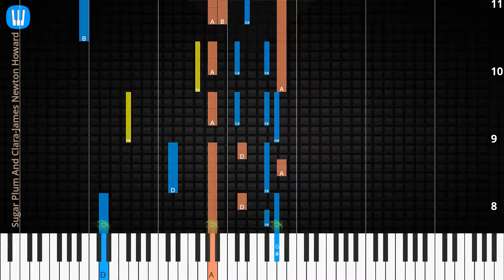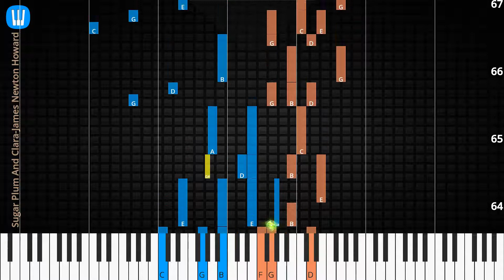🎹Sugar Plum And Clara, Solo & Chord, James Newton Howard, Synthesia Piano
♫ Synthesia Piano Tutorial, Chord & Lyrics: Sugar Plum And Clara, James Newton Howard

♫ James Newton Howard Piano Tutorial
♫ James Newton Howard Chord
♫ James Newton Howard Lyrics
♫ James Newton Howard Subtitle
♫ How to play Sugar Plum And Clara
♫ Sugar Plum And Clara Piano Chords
♫ Sugar Plum And Clara Piano Easy
♫ Sugar Plum And Clara Piano Difficult
♫ Sugar Plum And Clara Piano Cover
♫ Sugar Plum And Clara Piano Remix
♫ Sugar Plum And Clara Piano Tutorial
♫ Sugar Plum And Clara Notes
♫ Sugar Plum And Clara Piano Tiles
♫ Sugar Plum And Clara Easy Slow
♫ Sugar Plum And Clara Academy Piano